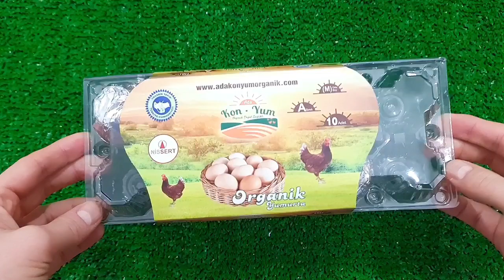Satisfying Video I Mixing All My Slime SmoothieMaking Glossy Slime ASMR RainbowToyTocToc